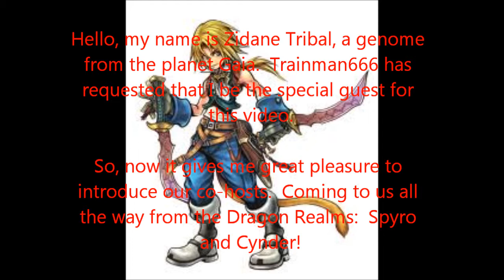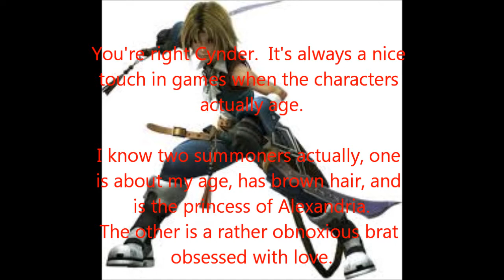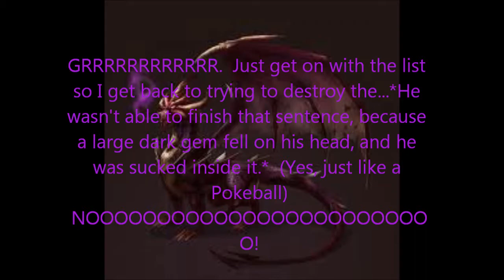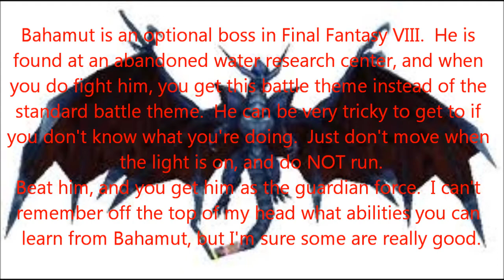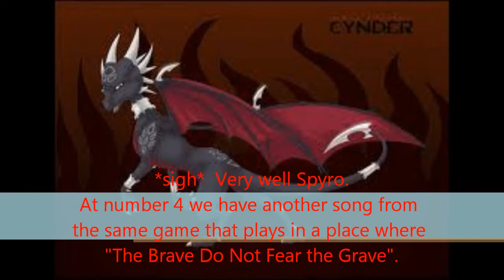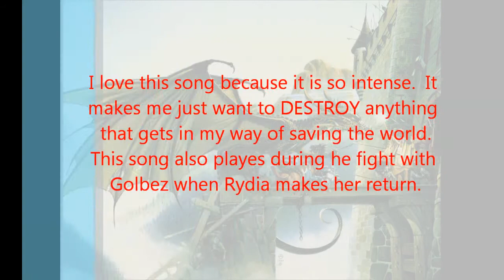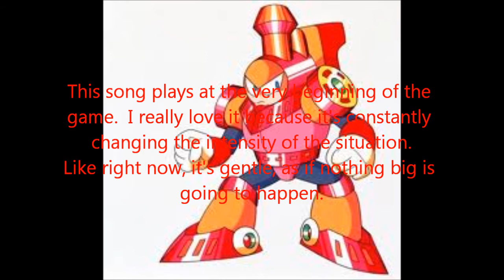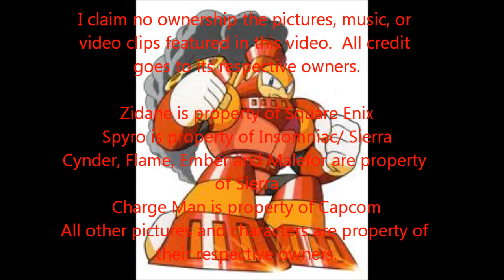Top Ten Final Fantasy Music Tracks remake (re-post)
Re-Post.  I list off my top ten favorite music tracks from the Final Fantasy series.  Most of the music tracks are from VII.  Zidane Tribal from Final Fantasy IX is my special guest.